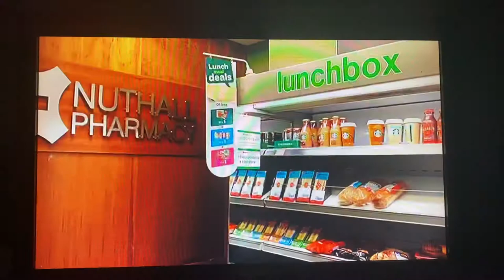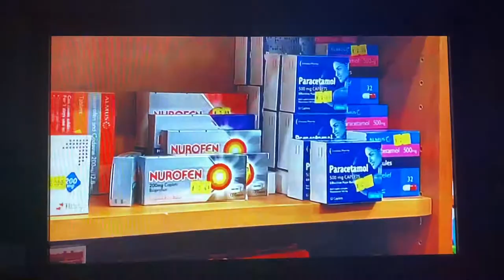Darren Henry MP Broxtowe on East Midlands Today 25/03/20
East Midlands TV 25/03/20 - excuse poor quality recording- just videoed the TV!

I am really pleased to share the news that the Nuthall Pharmacy on Upminster Drive, Nuthall, has reopened to serve the local community. This will be the first time in five months that the pharmacy has been open. We lived in a house on Mornington Crescent estate in 1998 with my wife, Caroline, the pharmacy was not here then we got our medicine from Kimberly so I know that a pharmacy in Nuthall normal times is essential, but it is absolutely essential during this pandemic. I am, of course, delighted as is the pharmacist Adam Meakin. Adam and his team are also offering a new service to deliver prescriptions and able to deliver essential groceries. They are also organising extra delivery drivers to enable them to provide this service to those who are isolated and self-isolating. To access this service please contact Sue Stack who is the Clerk of Nuthall Parish Council on 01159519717. Adam said, “he could tell that I used to be a military man and getting stuff done”. This is very kind of him to say, but I also worked with others to great this done. Cllr Paul Simpson and the Chief Executive of Broxtowe Borough Council, Ruth Hyde, also worked with me to get the pharmacy open again. We need to work together across Broxtowe to get things done during this pandemic and I am please Adam and his team can now serve the people of Nuthall again.